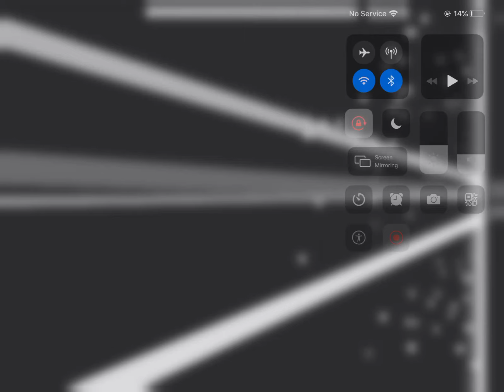Ye its a Demon Dual | Geometry Dash